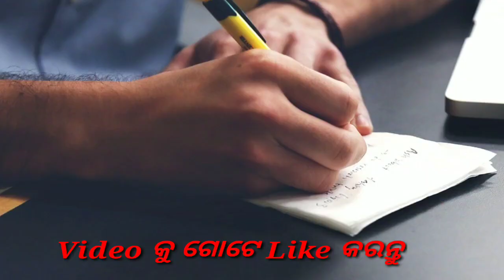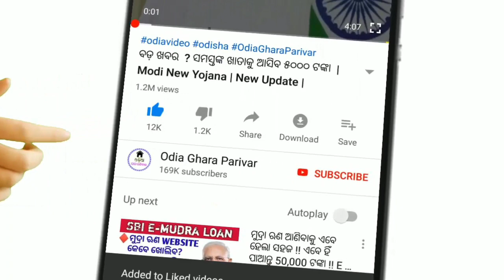10 ଦିନରେ ଥରେ ଆସିବେ ସ୍କୁଲ // Will come to school once in 10 days// 28th November 20// Morning news.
Odisha
Morning news today
28th November 20
The school will reopen